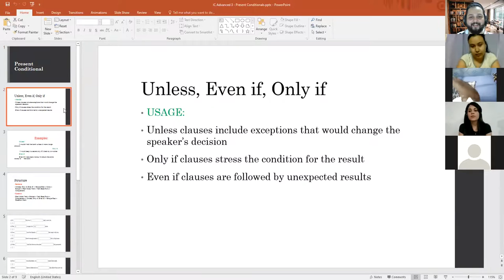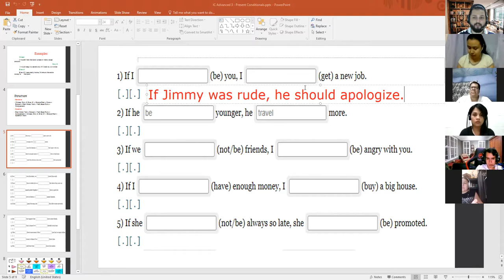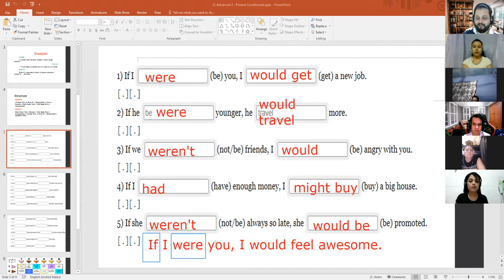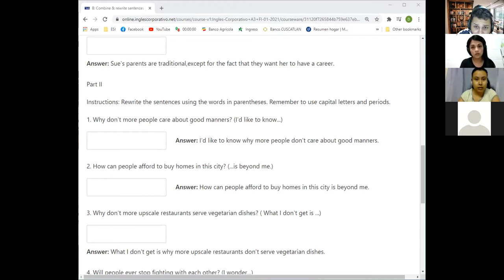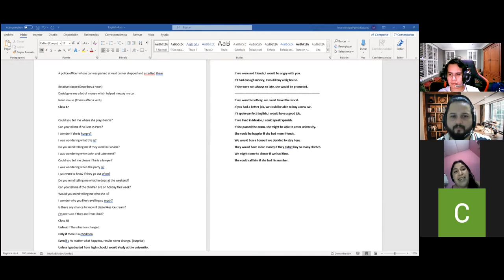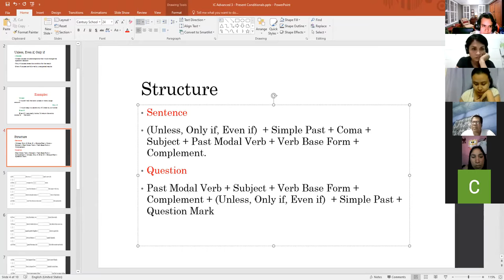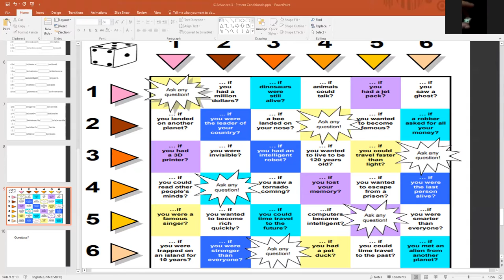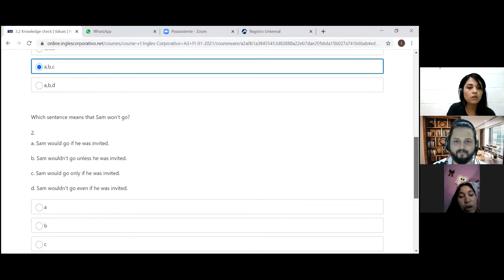Ingles Corporativo-Day 10 Present Conditionals Cont.